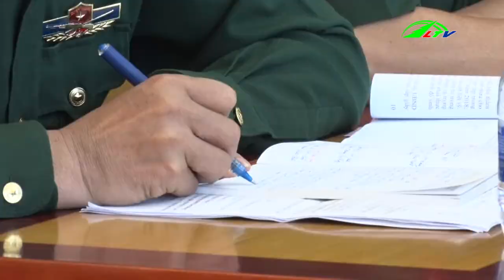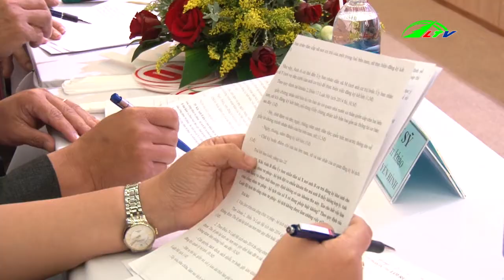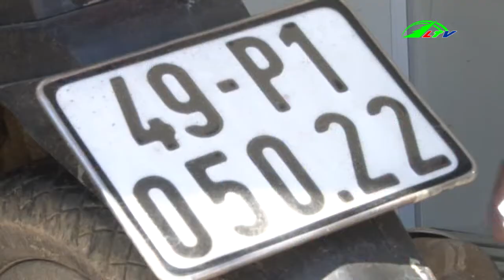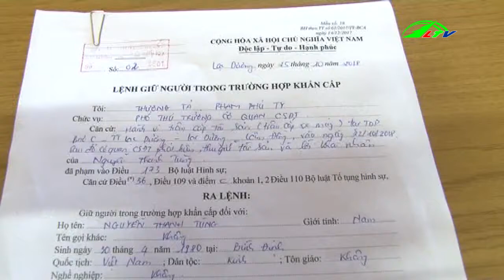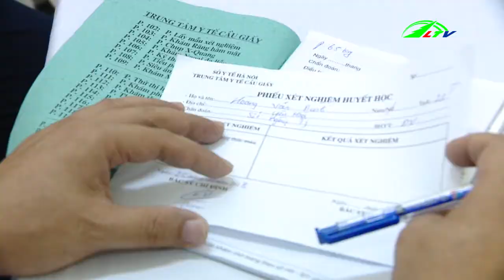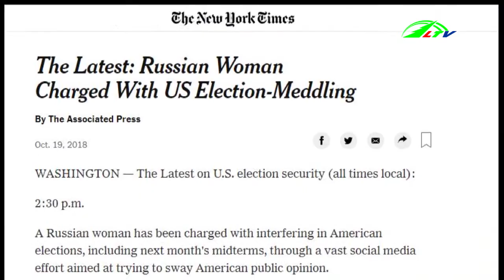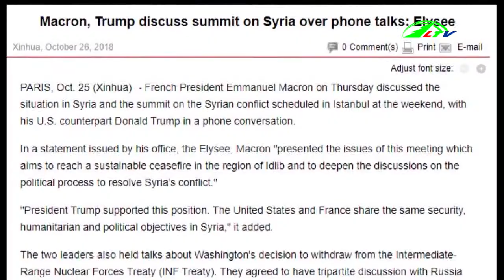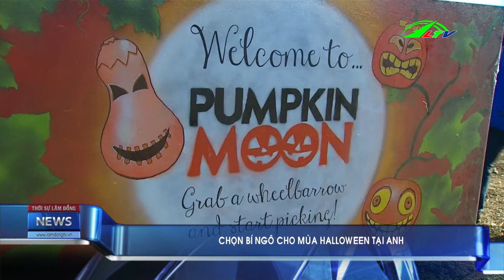Thời sự tối 26/10/2018 I Tin tức Lâm Đồng TV